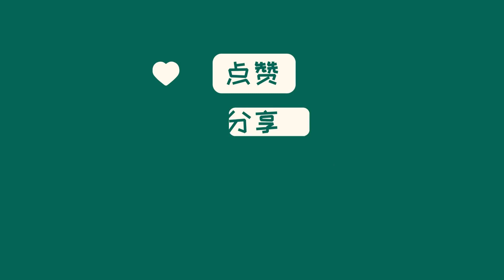中国新闻01月18日09时：中国和菲律宾举行南海问题双边磋商机制第八次会议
1月17日，中菲南海问题双边磋商机制第八次会议在上海举行。双方就南海形势和涉海问题进行了深入交换意见，一致认为南海的和平稳定符合双方共同利益和地区国家目标。双方重申保持沟通对话对于维护海上和平稳定的重要性，并同意完善涉海沟通机制，协商解决矛盾分歧，处理紧急事态，推进海上合作。中方还向菲方提出涉台问题的交涉，要求菲方遵守一个中国原则。会议有中菲外交、国防、自然资源、生态环境、交通运输、农业、海警等部门代表参加。这次磋商为中菲关系的健康稳定发展创造了良好条件。